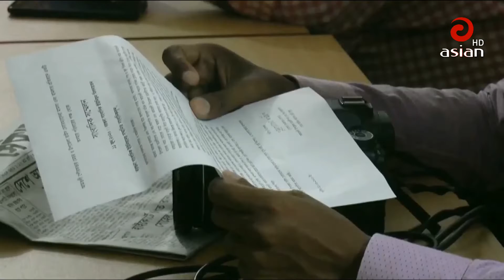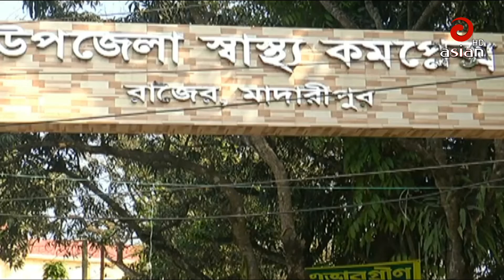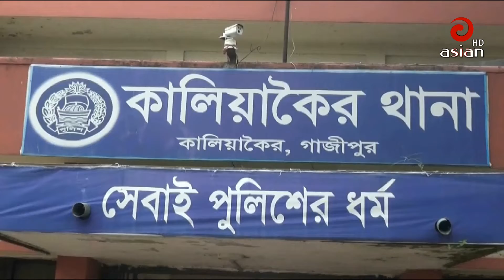🔴🔴 এশিয়ান টিভি বিকাল ৫ টার দেশ সংবাদ | 12 June 2020 | Asian TV Bangla News | Desh Shangbad 🔴🔴